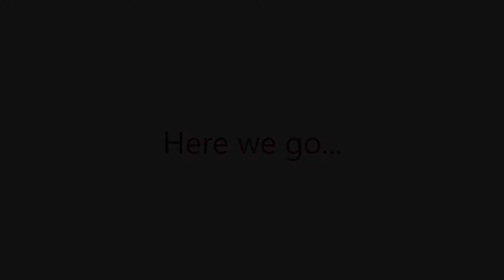Upgrade - Kissing Scene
Upgrade is a 2018 cyberpunk action film[4][5] written and directed by Leigh Whannell and starring Logan Marshall-Green, Betty Gabriel, and Harrison Gilbertson. The film follows a technophobe who is implanted with a chip that allows him to control his body after a mugging left him paralyzed.[6] The film was produced by Jason Blum, under his Blumhouse Productions banner.